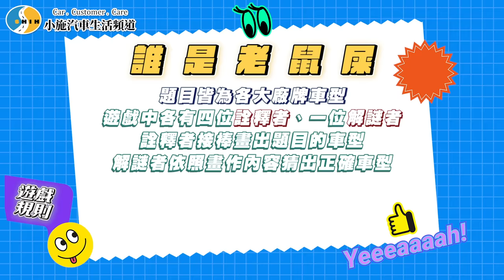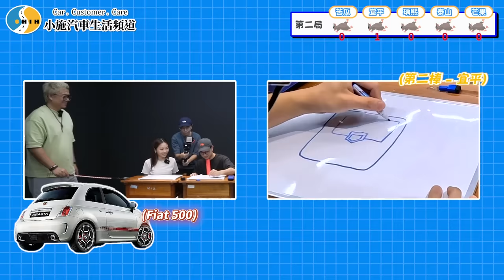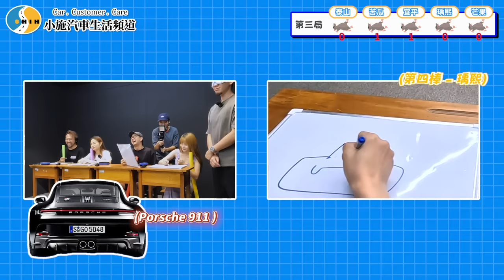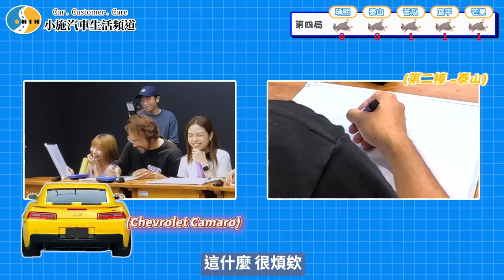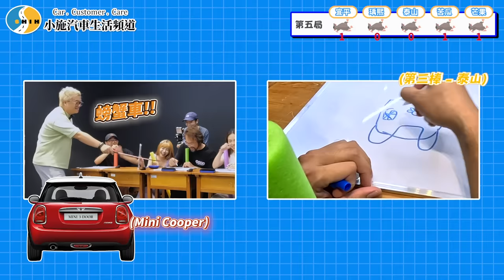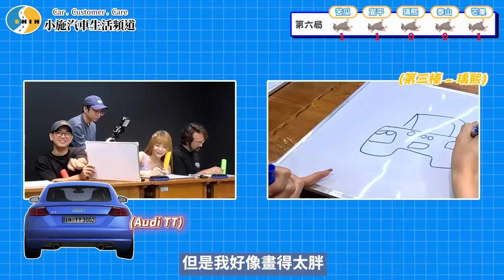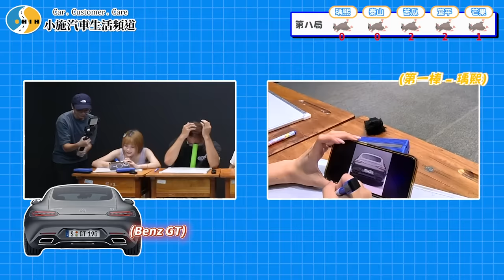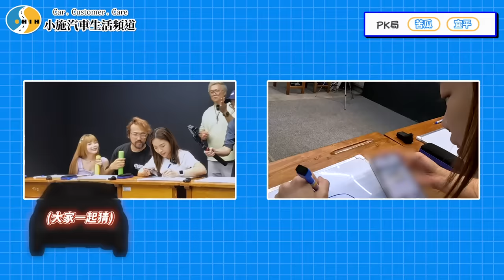【誰是老鼠屎ep03】這些虛華的人只看LOGO?亂猜打屁股了啦!ft. @yuci0323 【小施汽車】